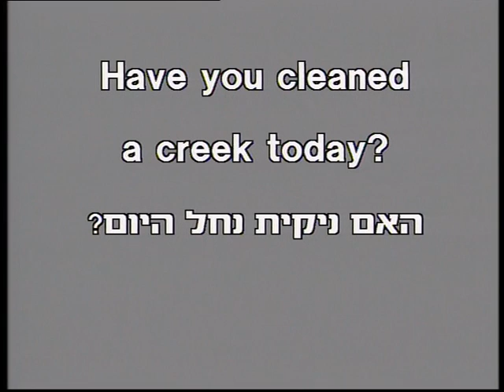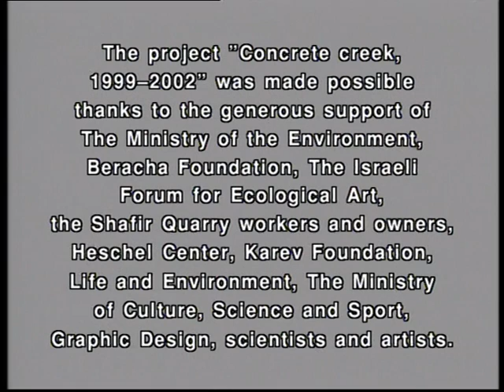Have you cleaned a stream today? Shai Zakai ©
A film by photographer, pioneer eco-artist and environmental activist Shai Zakai, created as part of her renowned project - Concrete Creek (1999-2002), a stream reclamation as an artwork.
The film (13 min) was made as part of her installation, in which she used a hundred tons of waste collected from a stream to create a maze. Actors were hired to stand at the entrance to the maze and ask one question during the exhibition (which lasted 3 days) - "Have you cleaned a stream today?". The actors distributed three hundred gold-coated concrete cookies prepared and signed by the artist to whoever committed to help the environment.
24 hours of one question and many answers were summarized into a 13 minutes long film, which presents society's indifference - in a funny and sad way - to environmental problems in general and streams in particular.

The film was presented in:
the Avangarde gallery, Los Angeles.
Center for contemporary art, Arizona.
Art and consciousness gallery, Berkeley, San Francisco.
World water forum, Kyoto, Japan.
International water conference, Frankfurt.
Eco-Film festival, Tel Aviv, and Rosh Pina cinematec, Israel.
Photography & Eco-art centre, Srigim, Israel.

(Projections are not allowed without a written permission from the artist)